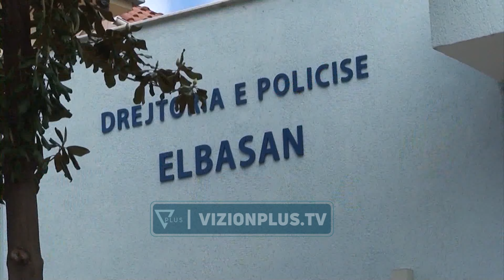“Plumbi i artë”, GJKKO zbardh implikimet e Henrik Hoxhajt në disa krime - Vizion Plus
Gjykata e Posaçme kundër Krimit të Organizuar dhe Korrupsionit ka miratuar kërkesën e SPAK, duke kaluar për gjykim dosjen “Plumbi i artë”,, një nga dosjet më të forta që mund të sjellë në zbulimin e shumë krimeve.GJKKO ktheu për plotësim hetimesh për Talo Çelëm në lidhje me vrasjen e Anxhelo Avdiajt dhe Dorian Shkozës, ndërsa pushoi hetimet për vrasjen e vëllezërve Haxhia.